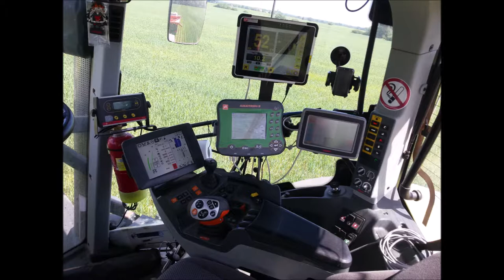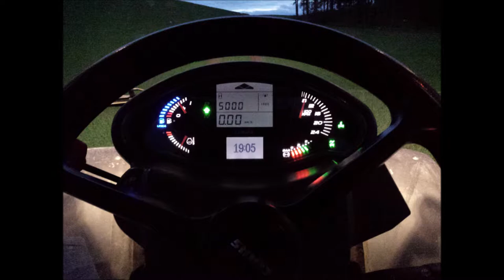Sezona [2018] (Bilžu Video)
Season 2018 (Picture Video)